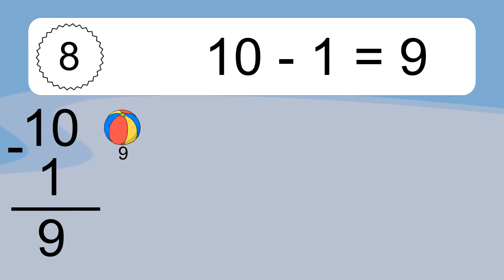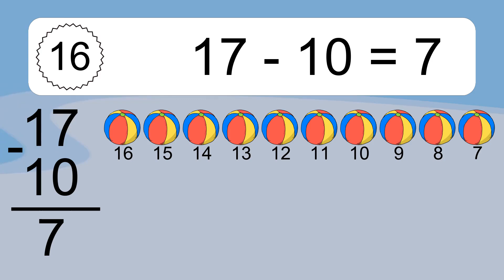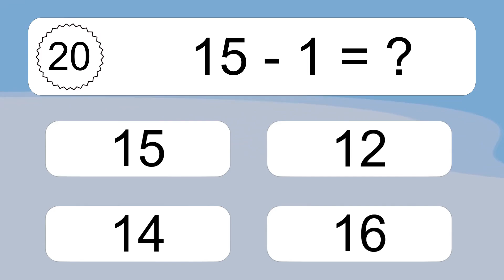20 Subtraction Quiz Exercises for Kids: Numbers Up to 20